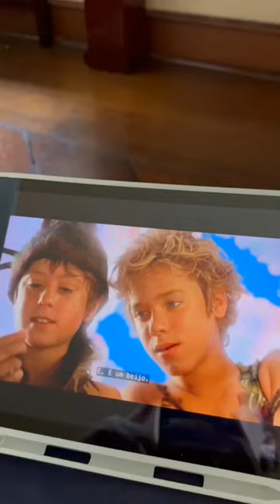Bastidores do filme Tá Escrito Parte 1 | Larissa Manoela e Carol Dallarosa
Carol Dallarosa postou um vídeo de dublando nós bastidores do novo filme de Larissa Manoela. parte 1

Tiktok da Larissa Manoela
Larissa Manoela oficial
Tá escrito filme completo
Netflix Brasil
Lari Manoela center